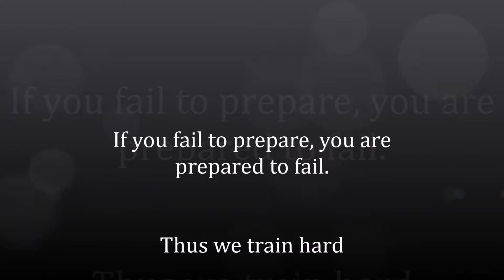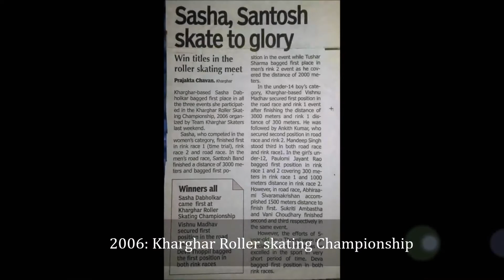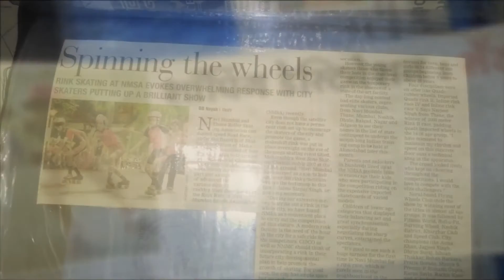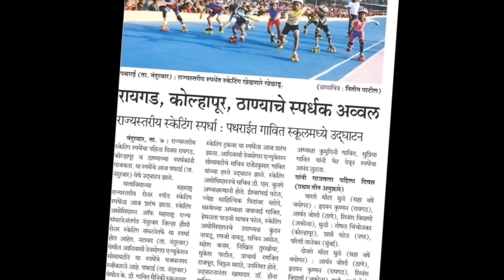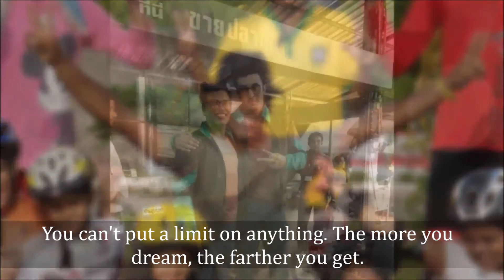Khargharcha Raja Skating Academy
The journey of thousand miles start with one step. And sometimes its journey that teaches a lot more than destination. Covering the journey of Khargharcha Raja Skating Academy with a short video.